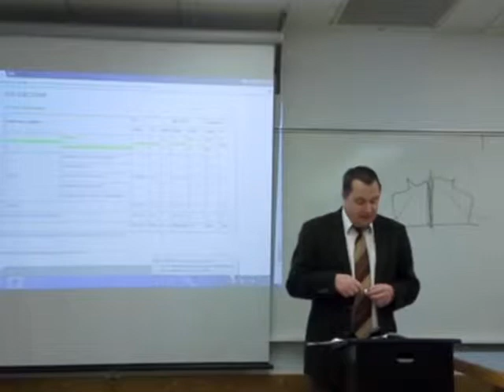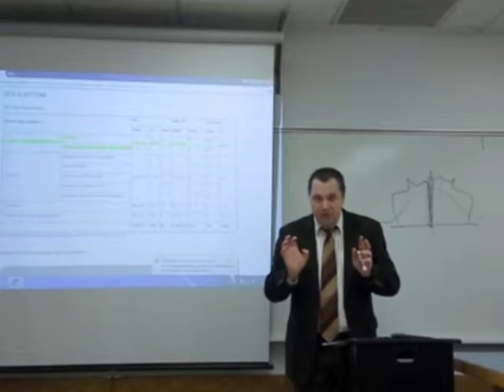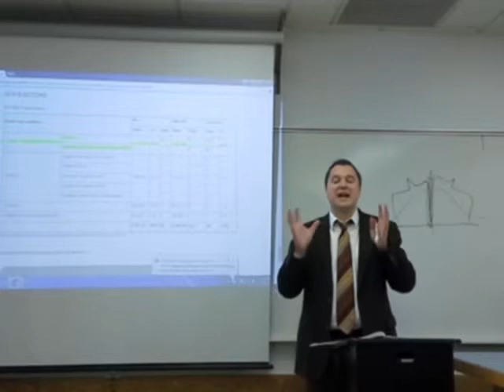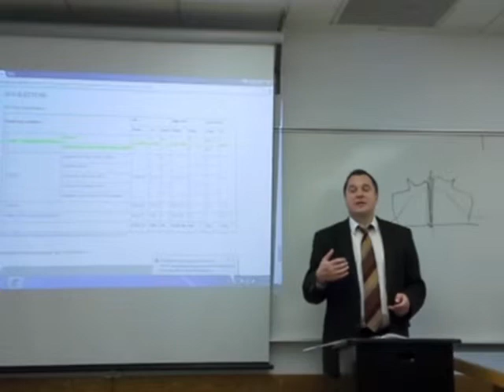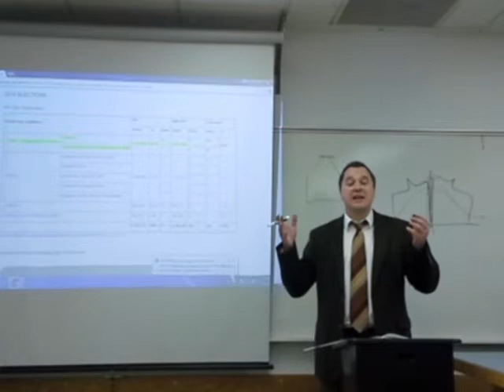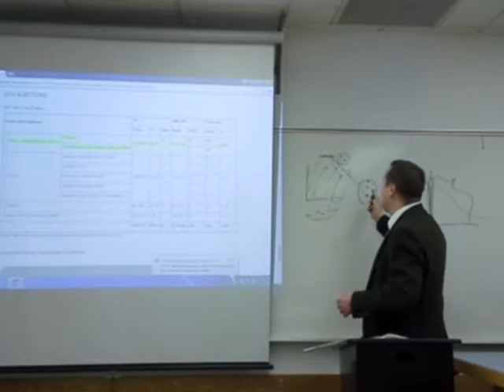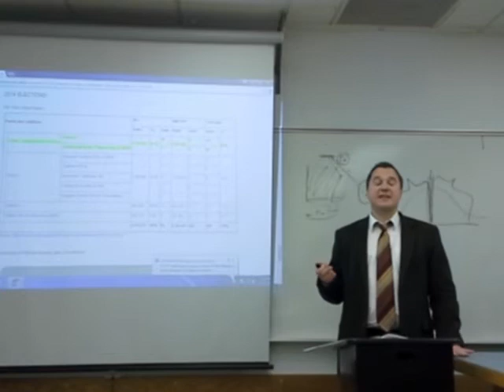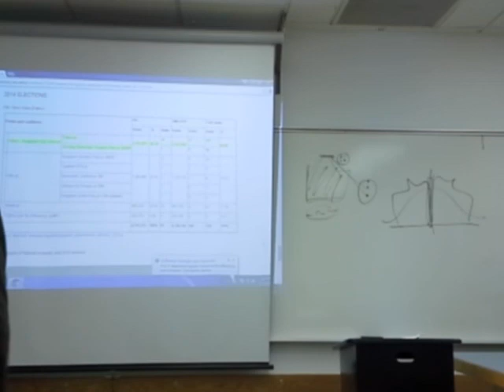Hungary - Case Study (Part 3)